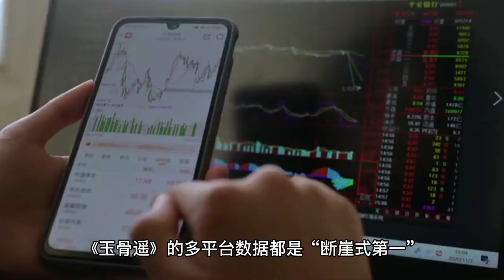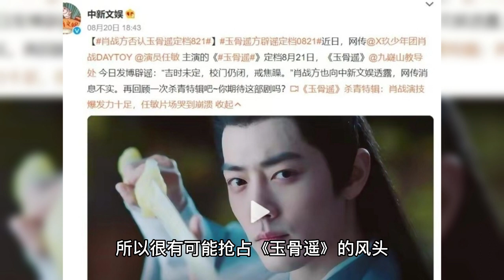Xiao Zhan's "Yu Gu Yao" was officially announced by CCTV! Overseas export is a certainty, and the co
The ancient puppet drama "Jade Bone Yao" starring Xiao Zhan and Ren Min has been around for 18 months since it was killed, apparently exceeding the production cycle of general costume dramas, for various reasons but has not been able to be aired. From the beginning of last year, there were many rumors on the Internet that the drama was about to be scheduled, but in the end it was not, and the official did not give any reason why it could not be broadcast, leaving only fans to wait for the work in pain. The reason why the work could not be aired was because of the male lead, Xiao Zhan, whose popularity was intentionally suppressed by the owners, who did not allow it to be aired even after the trial. But may not expect the netizen's voice can be so high, for Xiao war and the work of like is also real, many times to the play comments to the microblogging hot search, but all have famous ancient puppet works broadcast have to slip a slip "Jade Bone Yao". The ancient puppet drama "Jade Bone Yao" again because of the scheduled on the microblogging search, news that the first quarter of the play will be broadcast in South Korea, Korean television stations have officially purchased the rights, which is also the first in the domestic unplayed and announced in foreign works to be broadcast, in recent years, a number of overseas countries to buy the rights to the explosive domestic drama, but also to enable domestic drama out of the country. The reason why the news of overseas broadcast can be announced first, mainly depends on the influence of Xiao Zhan in the overseas performance circle, he has won the top of the world's most handsome artists many times with his face, so there are a large number of overseas fans. The news that "Jade Bone Remote" will be broadcast overseas was unexpectedly promoted by CCTV in a high-profile manner, and the official microblog of CCTV TV series released the topic "2023 National Drama at Sea", in which the works such as "Jade Bone Remote" were highlighted. The official micro-blog of CCTV TV series released the topic of "2023 National Drama Going Overseas", which highlighted the works such as "Jade Bone Remote" and introduced its upcoming online overseas platform, which shows the great expectations for it. On the one hand, it is an S+ level masterpiece prepared by Tencent, and the script adapted from the novel has quality assurance. On the other hand is the male lead is Xiao war, Xiao war in the domestic influence needless to say, he rarely acted in ancient puppet works before, so this is also his official transformation after the first work, the importance can be imagined. In the announcement of the male lead for Xiao war, his own hotness will be the whole drama successfully brought fire, although the controversy about the female lead is relatively large, but a Xiao war perfect solution. The "Jade Bone Remote" also became the top ten most anticipated TV series by netizens that year, and that's how the fire came about before it was broadcast. The first thing you need to do is to get a good idea of what you are getting into. The multi-platform data of "Yu Bone Yao" is "cliff first", and it has been reigning for a very long time. It seems that since the work has been focused on by CCTV and specially nominated, it is not far from the official broadcast, and there may be a big action after the year. As we all know, generally burst works are broadcast in the domestic because of the good response so get overseas, so "Jade Bone Yao" South Korea broadcast time is certainly later than the domestic broadcast time, then this also indicates that the play in the domestic probability is the first quarter broadcast, and then online foreign platform. Many netizens speculate that this drama will be quietly scheduled and then amaze everyone, its hotness has no need to promote in advance, even if the final broadcast effect does not meet expectations, but he has already locked in advance of the explosion, and some say it will be the next "Canglan Tips", become the ceiling of ancient puppet drama in 2023. In fact, the two are not quite the same, "Cang Lan Tidings" is a low start and high, before the start of the broadcast was not expected it would be a big hit, while "Jade Bone Yao" will probably be a high start and high, fans of the call, I believe it will not let the network users disappointed. The starting point of the two dramas is very far apart. It's worth mentioning that another work of Xiao Zhaoge, "The Sea of Dreams", appeared in the "2023 TV series list" a long time ago, and now it's only 7 months before the show is killed, but it has already started to promote in advance. So it is likely to take the limelight of the "Jade Bone Remote" and get the heat of Xiao War first, but this play is also a very good work, the key projects supported by the broadcaster have this treatment is also justifiable. The "Jade Bone Remote" released a series of trailers "love deep into the bones", the preview video receiv